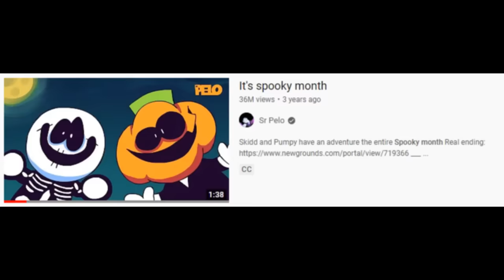I Finally Watched SPOOKY MONTH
Reacting to the "It's Spooky Month" Spooky Month animation series by SR PELO. We finally watch this hilarious but also weird and strange series by Sr Pelo. I can't believe he made a animation on the characters from Friday Night Funkin'...